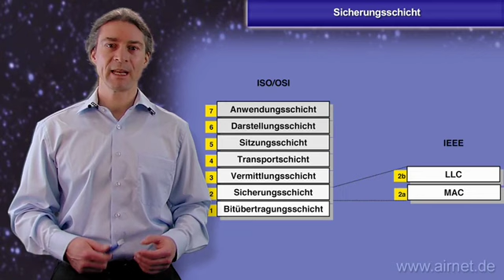Sicherungsschicht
Produzent und Geschäftsführer: Rukhsar Khan
Sprecher: Walter Kahrmann
Senior Advisor: Dr. -Ing. Nedim Makarevic